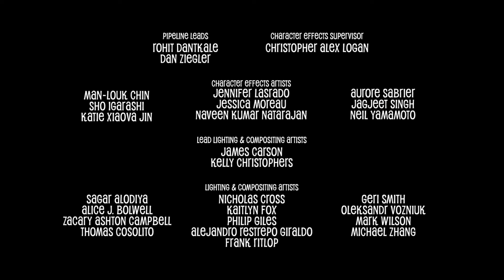Les Monstrueux Animaux de l'Hôtel Transylvanie - Court-métrage VF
Quelle vie de chien !
Découvrez le court-métrage Les Monstrueux Animaux de l'HotelTransylvanie.